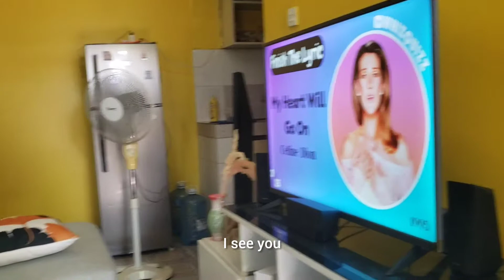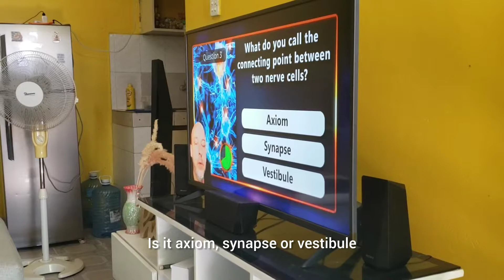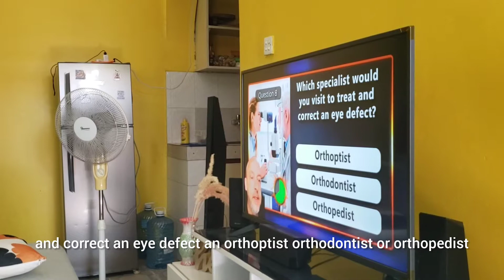WEEKEND VLOG| GAME DAY WITH FAM | MY SISTER'S BIRTHDAY | HANG OUT WITH MY FRIENDS AT TOSCANA LOUNGE.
hello GQ

lets interract😉